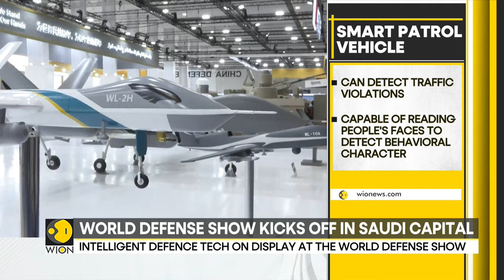World Defence Show kicks off in Saudi Arabia's capital Riyadh | WION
The second edition of the World Defence Show is underway in Riyadh, the capital of Saudi Arabia. The 5-day show is a unique platform for the world's defence industry to discover new innovations and capabilities across all defence domains.